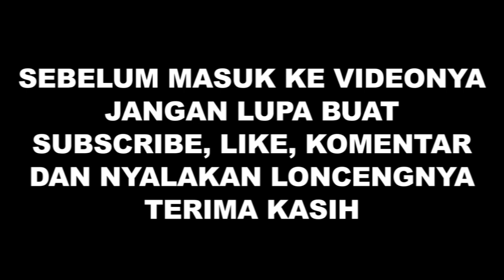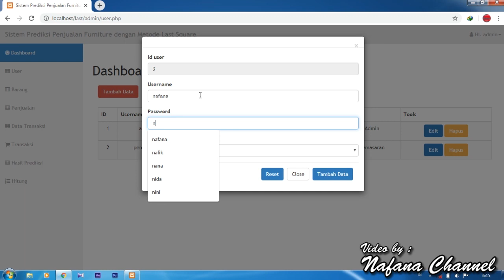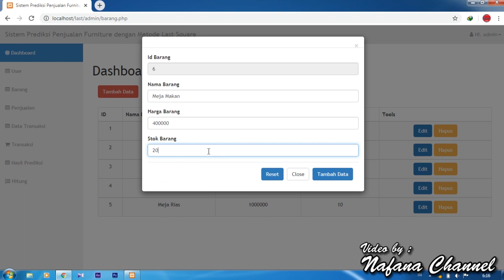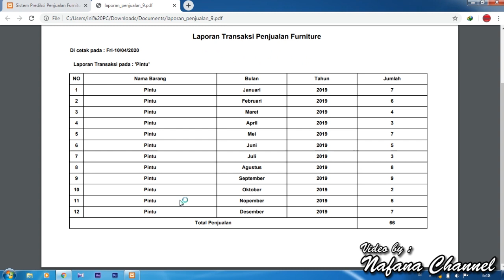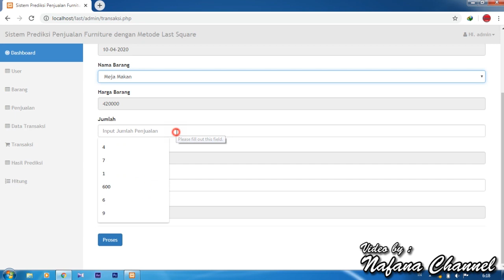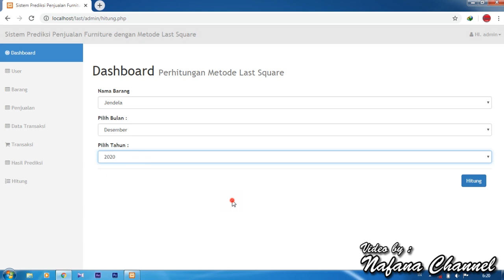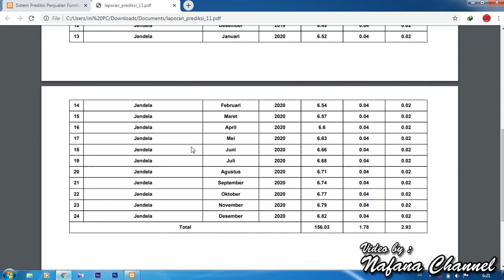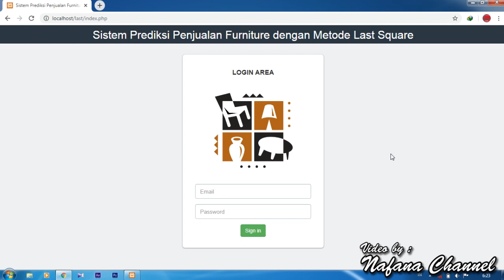Sistem Prediksi Penjualan Furniture dengan Metode Last Square PHP Mysqli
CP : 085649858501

Analisis trend merupakan suatu metode analisis yang ditujukan untuk melakukan suatu estimasi atau peramalan pada masa yang akan datang. Untuk melakukan peramalan dengan baik maka dibutuhkan berbagai macam informasi (data) yang cukup banyak dan diamati dalam periode waktu yang relatif cukup panjang, sehingga dari hasil analisis tersebut dapat diketahui sampai berapa besar fluktuasi yang terjadi dan faktor-faktor apa saja yang mempengaruhi terhadap perubahan tersebut. Secara teoristis, dalam analisis time series yang paling menentukan adalah kualitas atau keakuratan dari informasi atau data-data yang diperoleh serta waktu atau periode dari data-data tersebut dikumpulkan.